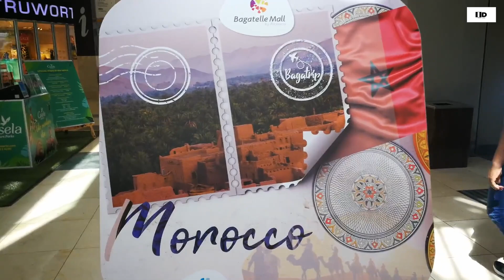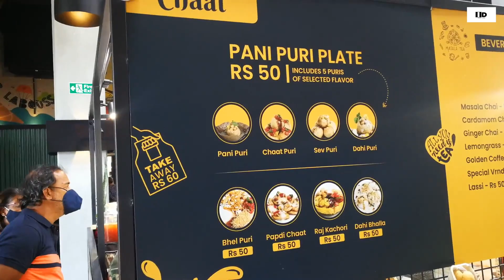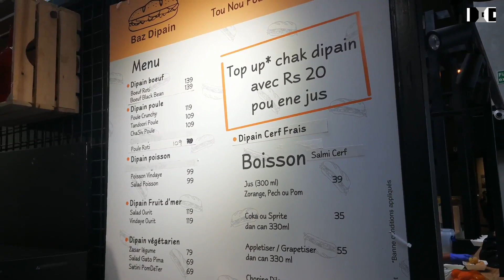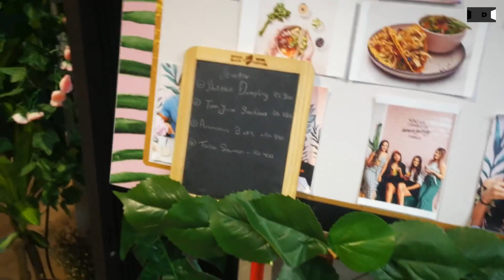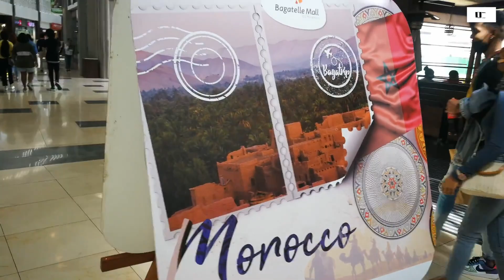تعرفو على سوق جديدة في جزيرة موريشيوس،مطعم صيني من ثقافة "بالي"Market Street 42 bagatelle"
في هذا الفيديو نرصد لكم افتتاح سوق جديدة في باكاطيل ومطعم صيني فيه ديكور مستوحى من جزيرة بالي

السلام عليكم أحبائي انا الهام ساكنه في جزيرة موريشيوس ست سنوات، بعمل فلوكات على هذه الجزيرة وعلى عادات وتقاليدها وكذلك الأماكن السياحية التي توجد فيها خلاصة كل مايتعلق بالحياة ونمط العيش في جزيرة موريشيوس، فتحت هذه القناة لكي أساعد السياح على معرفة كل شيء هنا وكذلك المقيمين لما لا فأنا أحاول دائما إعطاء كل المعلومات بخصوص أي مكان أذهب إليه وأجعل من فلوك عادي فلوك هاذف ومفيد

ملابس هنديه

سلسلة المغربيات اللواتي صورن معي

Don't forget to provide your feedback and suggestion in comment box as it help us to know what to include in our upcoming video for you.
Stay safe and healthy. take care!

Please follow me on:
صفحتي فيس بوك وكذلك الأنستاغرام